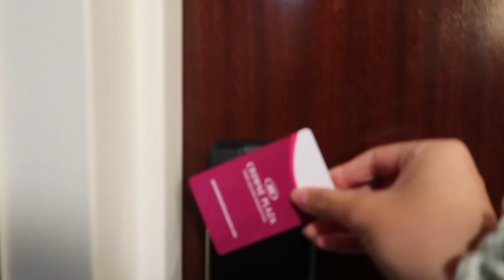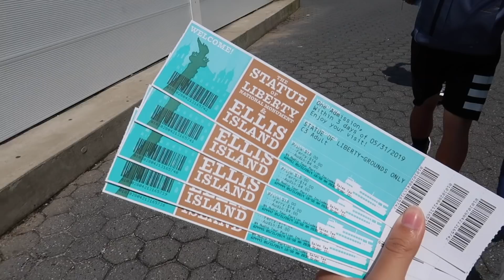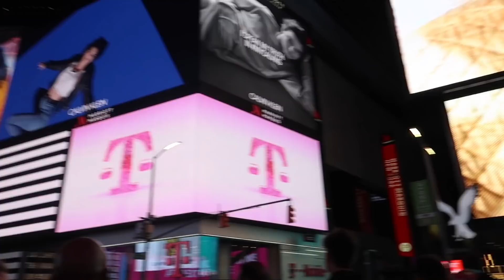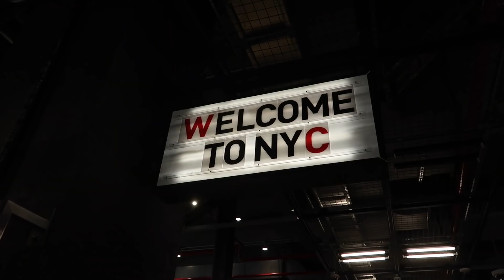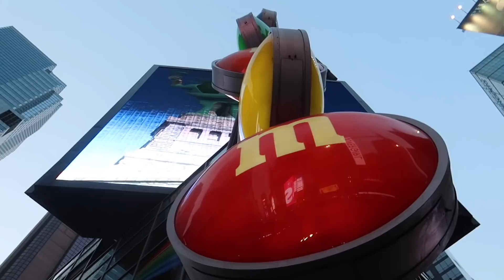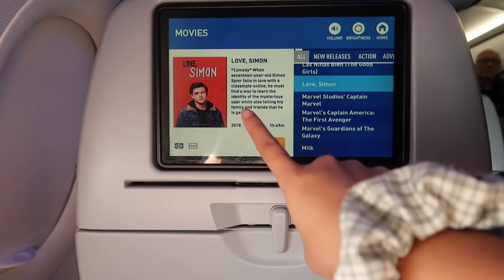first time in NYC 🍎🗽week in my life vlog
AHHH!! I WENT TO THE BIG APPLE!! i’ve always wanted to go :’) this vlog is me going to new york city for the first time! this was a dream. i hope u enjoyed this summer bucket list vlog!

🥺 WHY ARE MY COMMENTS DISABLED?
(as of 3/2/19) sadly youtube has disabled comments on my videos (due to the new rules regarding inappropriate comments on vids featuring minors but i’m not a minor??) and i don't think they're going to fix their mistake anytime soon :( if u have anything to 'comment' or u just want to say hi, my instagram dms r open! :D

some outfits r featured in these videos!

💌 some cool things!
age - 18 (wow r u surprised.. i think so)
editor & camera - final cut pro x & canon g7x mark II
ethnicity - 100% vietnamese (how many of y’all thought i was korean 🤭)
socials - instagram: @jazzyle twitter: @jazzyxle